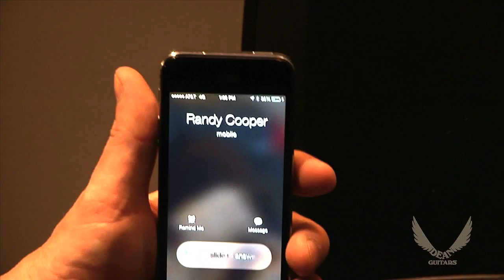Dean Guitars 2015 N.A.M.M. Highlights - Randy Cooper